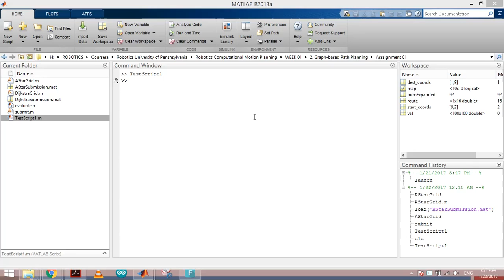Coursera: Computational Motion Planning, A Star algorithm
Online MOOC Computational Motion Planning simulation work.